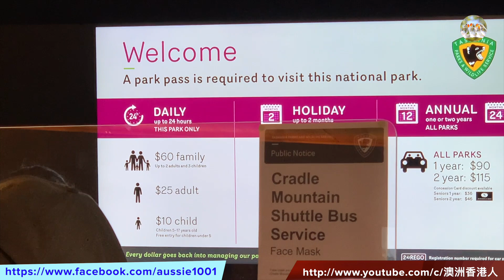125 Tasmania 11天自駕遊(2)：Cradle Mountain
0:00 Cradle Mountain 簡介
0:44 Peppers Cradle Mountain Lodge
4:36 Cradle Mountain National Park
8:01 Cradle Mountain Lodge 住宿簡介
9:10 Cradle Mountain 食的安排

Full catalogue
1. 移民澳洲方法有幾多？配額多少？有冇年齡限制？
2. 申請澳洲獨立技術移民 (189), 需要什麼條件? 有什麼限制?
3. 澳洲偏遠地區技術(臨時)簽證 491 vs偏遠地區技術簽證 191, 有什麼分別? 有什麼限制? 怎樣申請?
4. 澳洲投資移民最低條件是什麼? 有冇年齡限制? 是否一定要在澳洲居住? 有冇捷徑?
5. 澳洲房地產:買澳洲樓需要考慮什麼? 買獨立屋還是買大廈單位? 非本地居民可以買澳洲樓嗎?
6. 澳洲房地產: 買澳洲樓, 六個不能犯的錯誤
7. 澳洲房產: 買澳洲樓起動式六招、初哥必讀
8. 澳洲物業: (Property Auction)澳洲樓物業競投的遊戲規則是甚麽？
9. 澳洲房地產:買Sydney Apartment(80~100萬)需要考慮什麼? 建議那些區域？
10. 澳洲地產: (Property Auction)買澳洲樓, 物業競投的五大挑戰
14. 澳洲置業: (Property Auction) 物業競投的五大挑戰 (破解篇 – 47分鐘足本）
15. 澳洲置業: 購買澳洲樓的程序指引, 一步一步的告訴你與律師、銀行、地產經紀交手的過程
16. 澳洲房產: 三類平房(Apartment Unit), 從投資角度應怎樣考慮?
17. 澳洲房產: 澳洲樓業主放租時要留心的三件事
18. 移民搬屋: 一步一步吿訴你所需程序
19. 疫潮中來自澳洲的問安
20. 澳洲教育制度簡介 + 幼兒教育特輯
21. (疫情天下1）疫情對澳洲社會及業主的影響
22. 22. 澳洲小學：怎樣選擇？（＋澳洲幼稚園） (粵語)
23. (疫情天下2）疫情下, 怎樣在悉尼進行兩星期一次的糧倉補給？
24. 南極遊輪Part 1: 伊瓜蘇瀑布 + 阿根廷南端城市Ushuaia
25.(疫情天下3)四招測試口罩是否過關
26. (新版) 澳洲教育制度: 如何挑選適合你的中學
27. Lego NASA APOLLO Saturn V Build (樂高火箭 1969 pcs)
28. Music Video - Lego NASA Apollo Saturn V
29.(疫情天下4）How does COVIDSafe work?
30.(旅遊世界2)南極遊輪三部曲 Part 2: 南極 (Antarctica), 福克蘭群島 (Falkland Islands)
31. 澳洲房產:買澳洲樓七個不能犯的錯誤(布里斯本 Brisbane)
32. 1 min build - Lego NASA Apollo Saturn V (樂高玩具）
33. 零失敗鮮奶燉蛋
34.(旅遊世界3)南極遊輪三部曲 Part 3:阿根廷 Puerto Madryn & Buenos Aires,烏拉圭 Montevideo + Celebrity Eclipse 遊輪活動
35. Covid-19 新冠疫情對澳洲房地產的影響
36.如何申請澳洲大學？經驗分享！
37.(求職系列1)我如何在澳洲找到第一份工
38.(澳洲財經）澳洲經濟衰退, 澳元及澳洲股市動向又如何？(Australia Recession)
39.澳洲防疫、醫療系統和病理化驗如何一體化
40. 我在澳洲第一份工學到的五件事 (求職系列 2)
41.澳洲房產: 50萬買澳洲悉尼樓有什麼選擇? 建議那些區域？（Sydney apartment置業)
42. 澳洲移民資訊: 移民前必需做好的六件事（適用於其它地方）
43. 坎培拉兩日一夜自駕遊 (旅遊世界4: Sydney to Canberra tour)
44. 澳洲房地產：澳洲樓租售常見問題 (第一輯)
45. 澳洲租務大插水, 澳洲樓市又如何? (Australia rental recession, 澳洲物業)
46. 澳洲教育：澳洲升學常見問題 (第一輯)
47. 一個半年YouTuber新仔的自白
48. 買獨立屋自住：八項優化建議 (澳洲房地產)
49. Sydney Metro 悉尼西北新地鐵沿線物業分析 (澳洲房地產 Part 1: Tallawong, Rouse Hill, Kellyville, Bella Vista)
50. Sydney Metro 悉尼西北新地鐵沿線物業分析 (Part 2: Norwest, Showground, Castle Hill, Cherrybrook, Epping)
51. Sydney Metro 悉尼西北新地鐵沿線物業分析 (Part 3: Macquarie University, Macquarie Park, North Ryde, Chatswood)
52. 澳洲優待香港人簽證措施，5個不可不知的細節.
53. 澳洲100萬人失業, 現時成功的技術移民分數和職業(#189 & #491), 你想知道嗎? 臨時技術簽證(#482)又怎樣？
54. 澳洲樓宇銀行貸款, 審批申請背後運作
55. 2020/21年澳洲技術移民職業清單及上限, 州份提名簽證(#491/#190)申請流程 (澳洲移民)
56. 澳洲移民之路: 初到貴境 (投宿, 出行, 心態) Part 1
57. 澳洲移民之路: 初到貴境 Part 2 (過海關、了解社區中心和Service NSW、如何取得澳洲車牌?）
58. 澳洲學生簽證,畢業生簽證,學生監護人簽證 (澳洲移民資訊）
59. 各種澳洲移民方法之間的關係 和升格途徑 Part 2 (#189, #491, #191, #190, #500, #485, #482 & #186)
60. 澳洲20年來最重要的財政預算案,誰是贏家?誰是輸家? (澳洲財經系列）
61.澳洲如何報稅？MyGov稅單流程 圖文教學
62.澳洲香港人1-61集內容巡禮
63. 澳洲悉尼: 帶你 Palm Beach 半天遊, Mayfield Garden 一天遊
64.從經濟數據看澳元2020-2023年走勢
65. 移民搵工血淚史(一)：我來自IT, 會計 (澳洲求職系列)
66. 澳洲移民搵工血淚(二) 我來自教書, 裝修師傅, 教會傳道, 家庭主婦(粵語配字幕)
67. Phuket布吉/PP島: 四日三夜自遊行
68. 入住澳洲 Retirement Village 不可不知的細節
69. 澳洲 Retirement Village (退休村) 大數據 (粵語)
70.悉尼獨立屋$100萬元以上及以下地理分佈圖
 71. 澳洲總理: 港人5年臨時簽證到期後的安排是這樣...
72. CBA與Westpac對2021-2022澳洲房屋價預測: 16%-20%, 原因是 ...
73. 澳洲悉尼60萬買2房單位,建議那些區域?
74. 巧遇悉尼豪雨、N. Richmond 4日3夜被困、求助、逃離篇。
75. 遙控兒童車開箱
76. 考考你知多少：十項不可不知的 NSW 駕駛規則/罰則？
77. NSW Port Macquarie 4日3夜自駕遊
78. 你的澳洲物業需要繳交地稅 land tax 嗎？如何申報？(粵語）
79. 澳洲 NSW Orange-Dubbo-Mudgee 4天自駕遊(Part 1) Orange篇
80. 澳洲 NSW Orange-Dubbo-Mudgee 4天自駕遊(Part 2) Dubbo, Mudgee篇
81. 澳洲投資移民簽證最新改動 1-7-2021 版本
82. 澳洲全職、兼職和臨時員工的分別？
83. 2022年NSW Selective School (精英班)和OC班入學試改制: 五大重點 (澳洲升學）
84. 澳洲疫情控制最新發展, 出境條件? 何時開關？
85.澳洲疫情大追蹤：一個司機如何感染678+人? (粵語配字幕)
86.零失敗薑汁燉蛋
87. 西澳自駕遊Part 1：奇妙的 Pinnacles
88. 西澳自駕遊Part 2：另人讚嘆的 Wave Rock
89. 西澳自駕遊Part 3：Pink Lake & Kalbarri Skywalk
90. 西澳自駕遊 Part 4：Perth & Margaret River
91.澳洲抗疫改為與病毒共存，最快12月局部開關, 解讀Doherty Report
92. 澳洲NSW推算最壞的染疫和進ICU人數? 背後論據？
93. 十大最多訂戶的YouTubers, 拆解YouTuber收入機制, 幾多view 先可賺US$1?
94. 悉尼疫情分布與該社區樓價的微妙關係
95. 澳洲疫情下, 為何樓宇還狂升? 2022年展望？
96.澳洲移民：申請父母移民或探親不可不知的細節
97. 業主放租, 原來有21項支出可以免稅
98. 澳洲移民：申請年老親屬簽證及最後一個近親簽證不可不知的細節
99.澳洲升學:海外學生入境試點計劃來了！
100. 當悉尼樓宇狂升時，有些公寓卻靜靜下跌，包括Epping, Chatswood
101. 初到貴境:開門七大難題,為你拆解（澳洲移民）
102. 澳洲優待香港人簽證:終極方案,360度拆解（澳洲移民）
103. 澳洲優待香港人:終極方案,不可不知的細節(澳洲移民）
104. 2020/21年澳洲移民批核情況大拆解,分析它的趨勢
105. 我在MBA 的所見所聞
106.  澳洲養老金單身最高$967.5 每兩星期，看看你是否合資格
107. 澳洲養老金之Work Bonus如何讓你有最大收益？
108. 三條優閒悉尼步行徑 + Showground Farmers’ Market
109. 一集睇通Medicare的所有福利和限制
110. 一集睇通:澳洲醫療保險值得買嗎？深度分析
111. 一集睇通:澳洲居家護老津貼Home Care Packages的福利和限制
112. 一集睇通: 澳洲老人短期護理、過渡期護理和喘息期護理的細節
113. 入住養老院的條件和收費
114. 賣樓前化妝伎倆的所見所聞
115.  商業電台雷霆881《夢想家》訪問第一節：為什麼移民澳洲和怎樣申請
116. 商業電台雷霆881《夢想家》訪問第二節：為什麼會回流香港？
117. 商業電台雷霆881《夢想家》訪問第三節：對香港的感覺以及移民子女的教育
118. 商業電台雷霆881《夢想家》訪問第四節：對想移民的人有什麼忠告？
119. 退休移民前的10項準備
120. 揭開資本增值稅Capital Gain Tax的秘密和豁免細節
121. 浴室去水系統塞咗怎辦？
122. 與Covid共舞, 感悟篇！
123. 好消息: "識嚟 – 新移民接待" 來了
124. Tasmania 11天自駕遊(1)：Strahan
125.  Tasmania 11天自駕遊(2)：Cradle Mountain